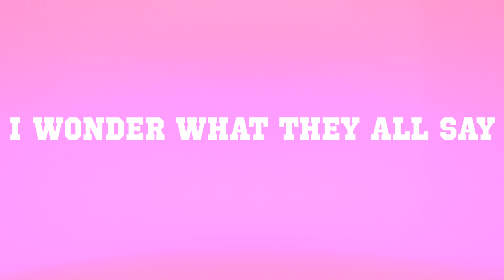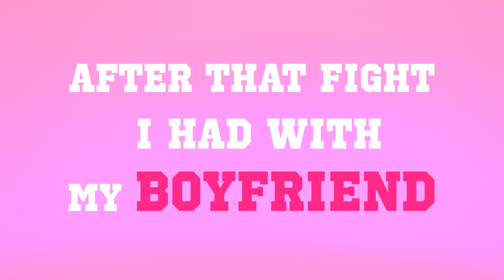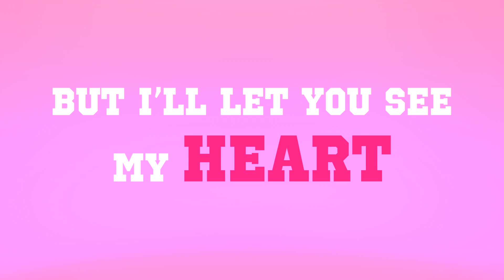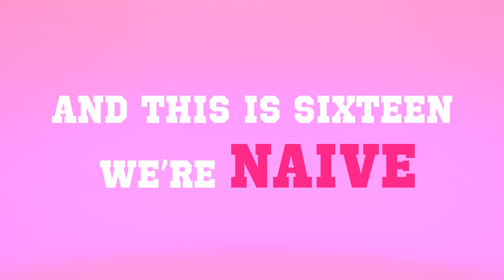High School - Official Lyric Video (Ciara Brooke)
You can listen to High School right now anywhere and everywhere you stream music.